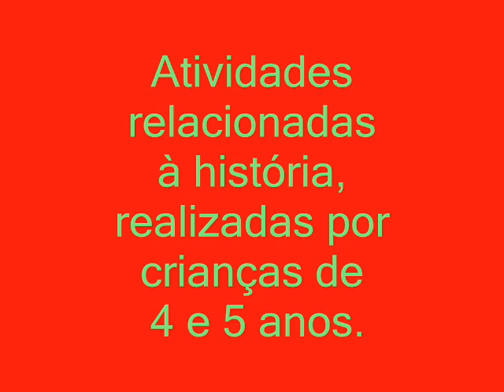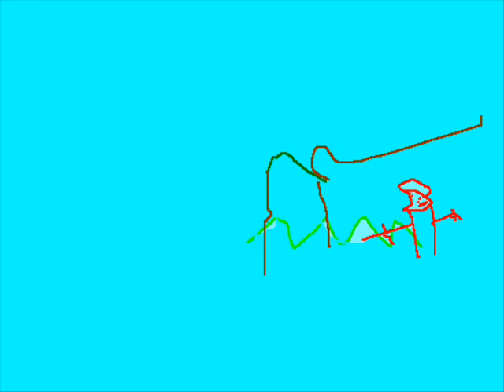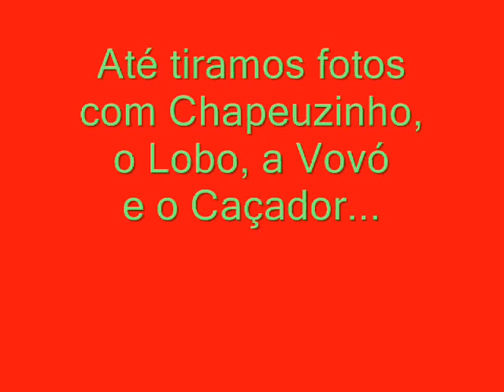Chapeuzinho Vermelho - DRESA J. de Deus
Explorando um clássico da literatura infantil, descobrimos novas possibilidades e talentos.
Venha se encantar com a história de Chapeuzinho Vermelho, na versão de uma garotinha de 5 anos e sua turma.